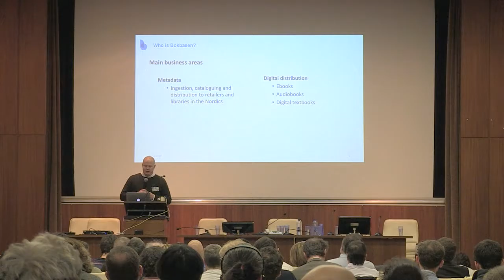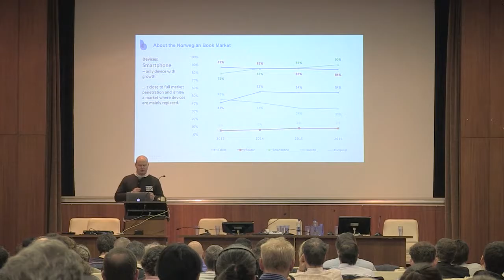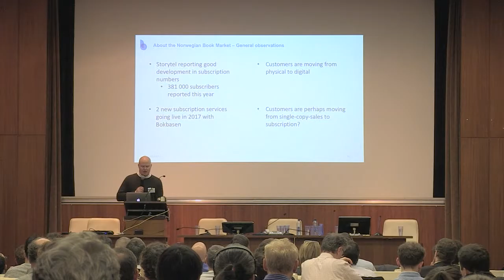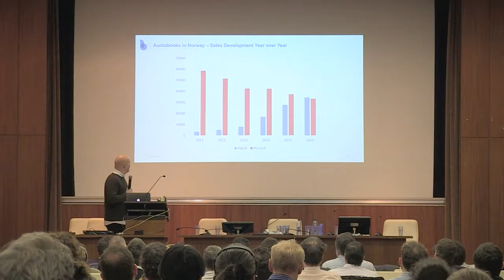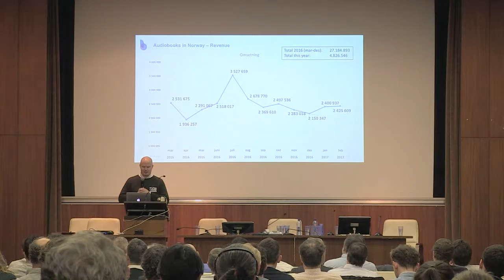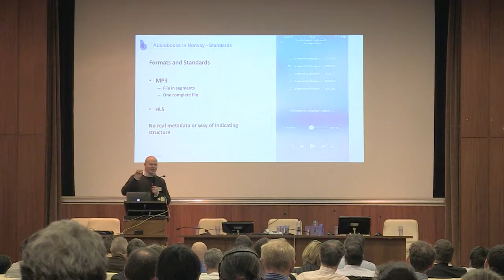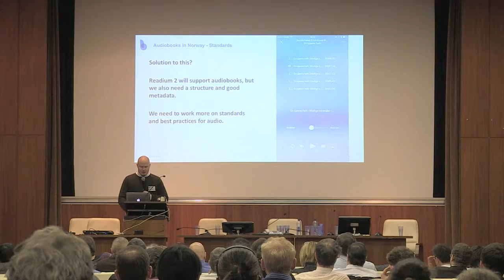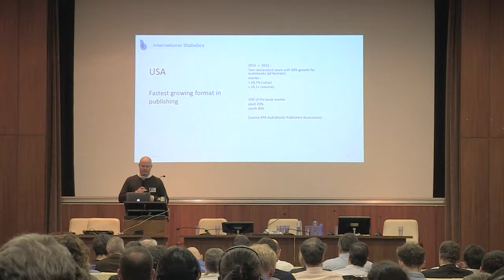ePUB SUMMIT 2017 - 13 : Can you hear Audio Books exploding?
Magnus Rudolfsen, Bokbasen (no)
ePUB SUMMIT 2017
Bibliothèque Royale de Belgique - Bruxelles